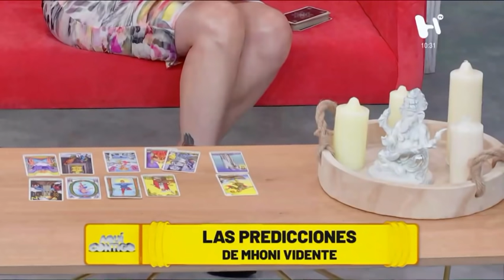Nuevas Predicciones de Mhonividente Aqui Contigo 7/29/2020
En esta semana Mhonividente nos revelo en su seccion para Aqui Contigo Heraldo de Mexico todo lo que viene para el mes de Agosto,Covid19,Estados Unidos,America Latina,Manifestaciones,Michelle Obama,Donald Trump,Joe Biden,Argentina,Venezuela,Colombia,Nuevo Orden Mundial,Emilio Lozoya,Clima,Huracanes,NFL,Michael Jackson,Tommy Mottola y los signos con mas suerte este mes.